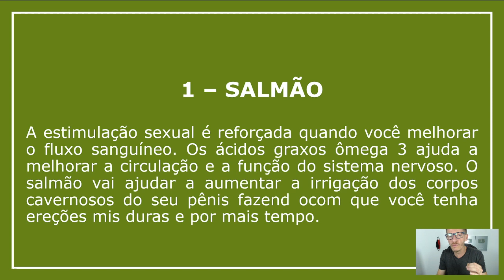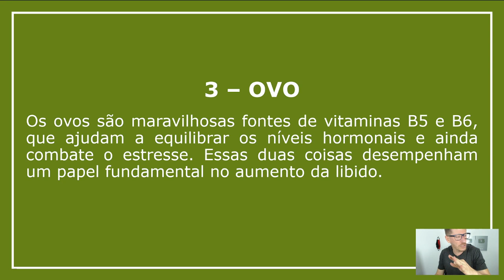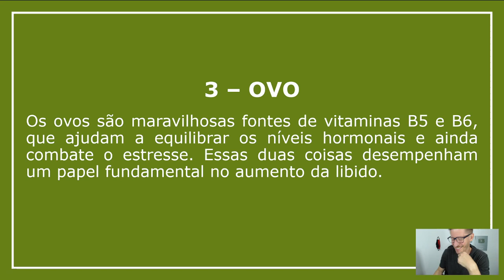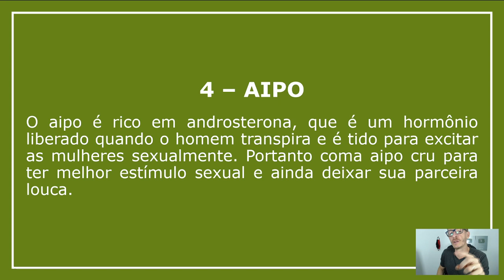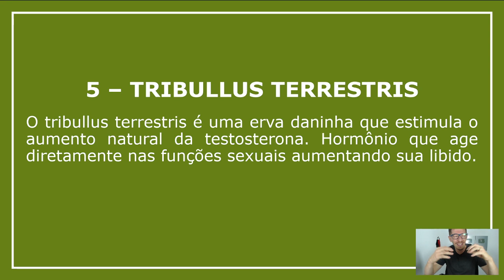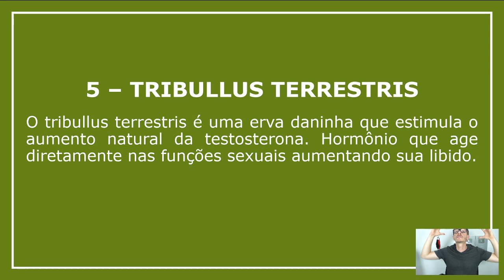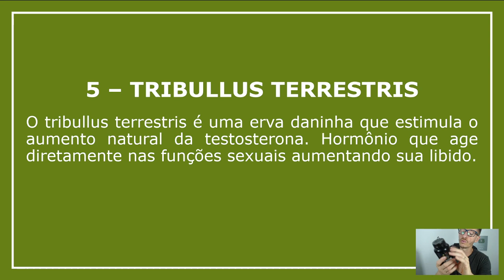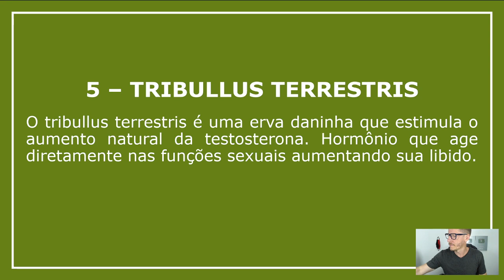REVELADO! 5 Alimentos que Aumentam a Potência RÁPIDO: DISFUNÇÃO ERÉTIL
DISFUNÇÃO ERÉTIL: 5 Alimentos que Aumentam a Potência RÁPIDO

A disfunção erétil ou impotência sexual como é popularmente conhecida é um problema mais comum entre os homens do que as pessoas imaginam. Muitos homens sofrem com a disfunção erétil e não procuram ajuda.

Em caso de disfunção erétil o ideal é que se procure um médico especialista para que o problema seja resolvido o mais rápido possível.

Obs: Nossas dicas não substituem um médico, pelo contrário, aconselhamos que em primeiro lugar busque ajuda profissional de um médico urologista.

Neste vídeo falo sobre 5 alimentos que vão te ajudar a combater a disfunção erétil dando mais potência e melhorando os níveis de testosterona.